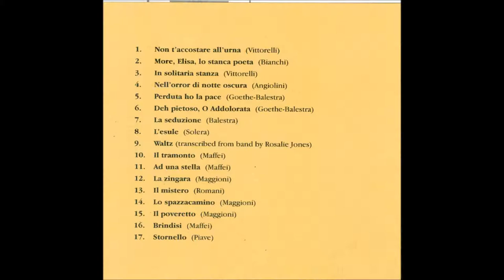Giuseppe Verdi- Brindisi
Soprano Constance Newland and pianist Rosalie Jones perform Giuseppe Verdi's art song "Brindisi" (Maffei). Recorded live in 1982.